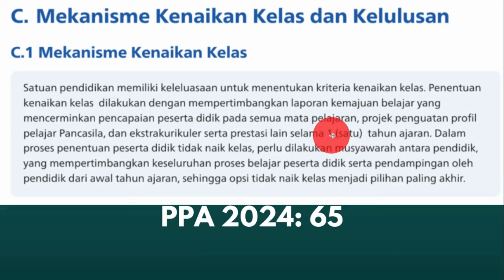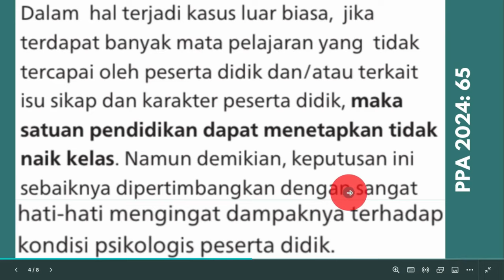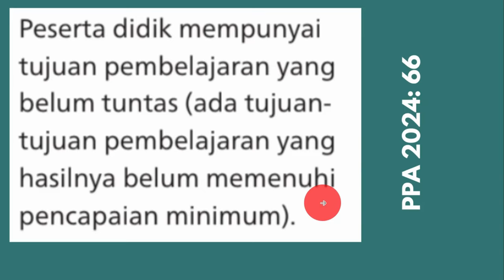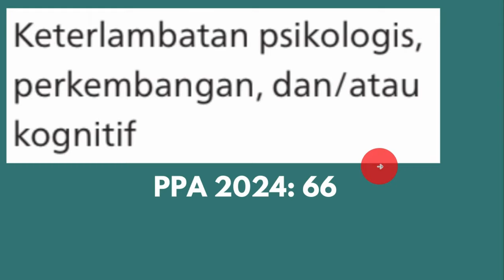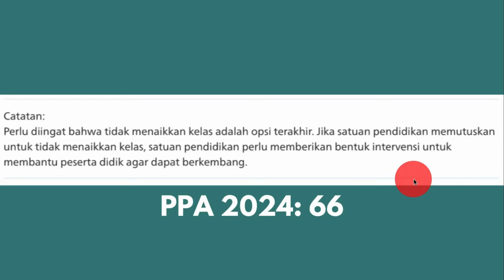SISWA HARUS NAIK KELAS? UPDATE KURIKULUM MERDEKA 2024